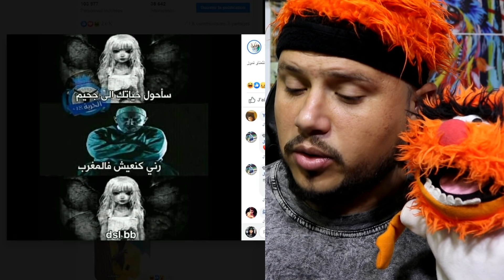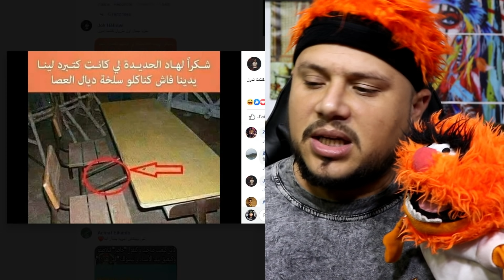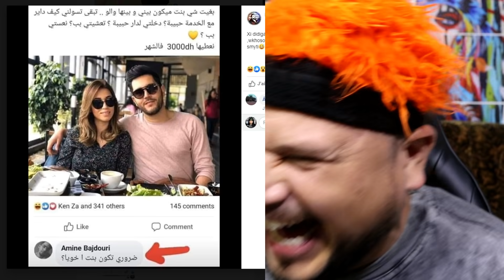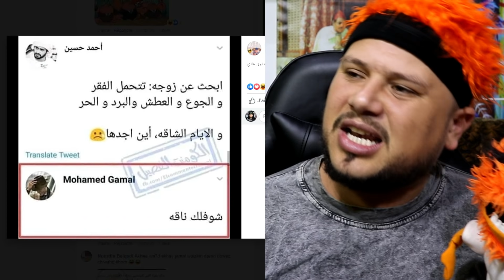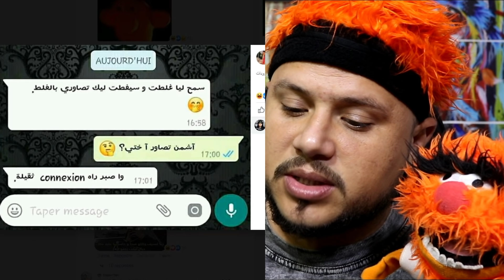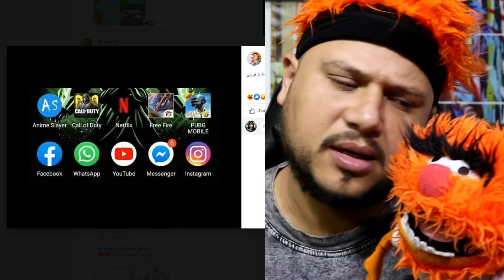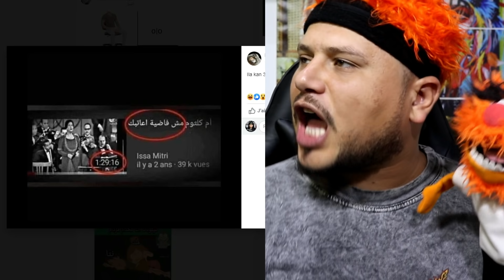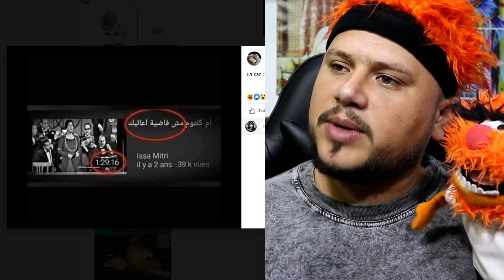طرول #61 : فاش كتبغي ديري ليه قانون الجذب 😂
مرحبا بكم في العدد 61 من سلسلة طرولات